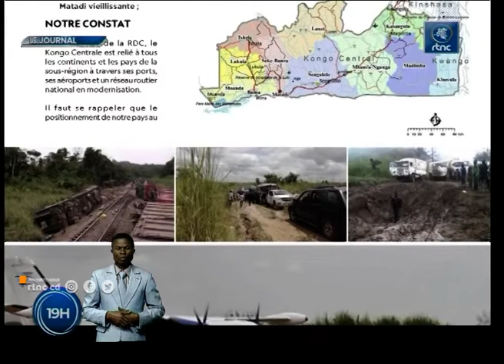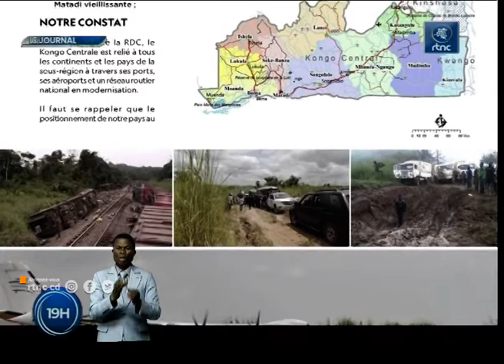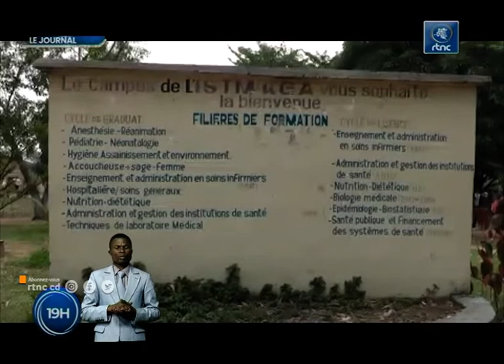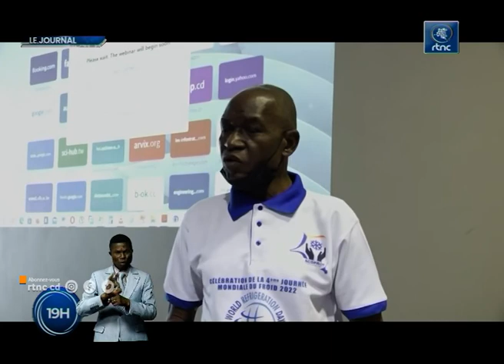SOIR ACTUALITE DE 19H00 DU VENDREDI 01 JUILLET 2022